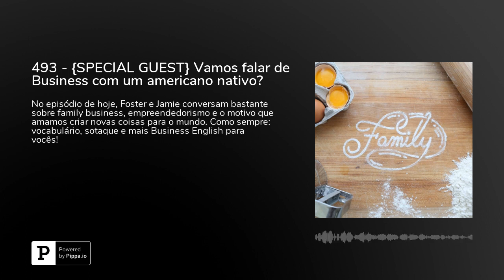493 - {SPECIAL GUEST} Vamos falar de Business com um americano nativo?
No episódio de hoje, Foster e Jamie conversam bastante sobre family business, empreendedorismo e o motivo que amamos criar novas coisas para o mundo. Como sempre: vocabulário, sotaque e mais Business English para vocês!Para ganhar uma aula totalmente grátis pelo&nbsp;Cambly&nbsp;é só baixar o aplicativo ou ir diretamente para o site. Ao finalizar a sua inscrição não se esqueça de colocar o cupom&nbsp;inglesnuecrupodcast.** Acesse agora para usar o código!Baixe o&nbsp;App do Cambly para iPhone.Baixe o&nbsp;App do Cambly para Android&nbsp;

{REPLAY} 272 - Empreendedorismo de raíz - literalmente. {Special guest}